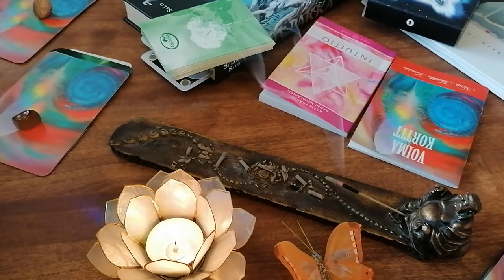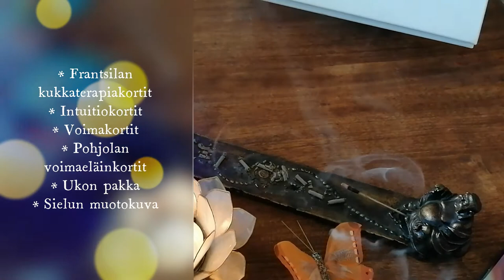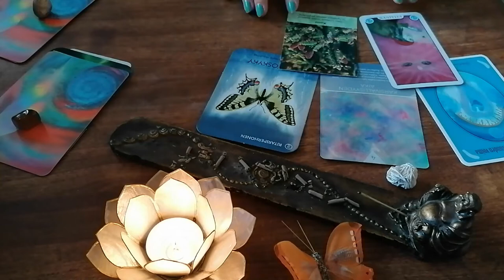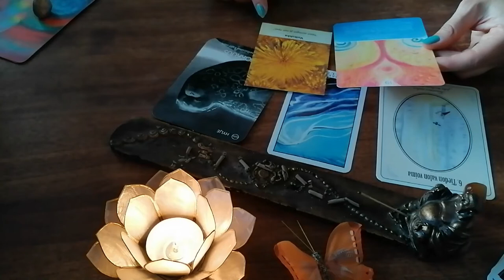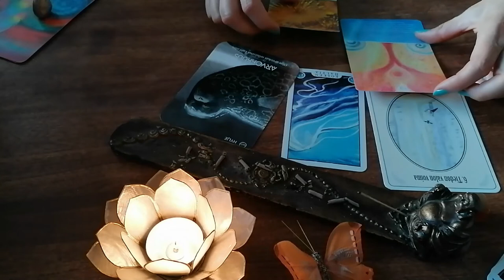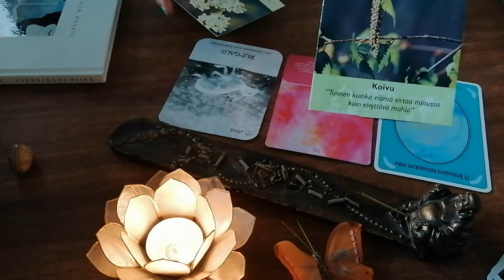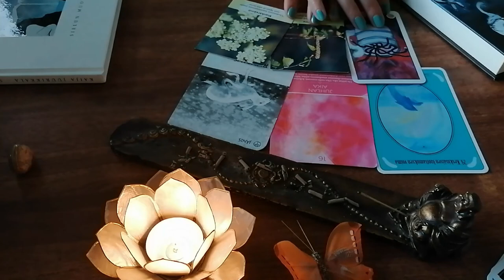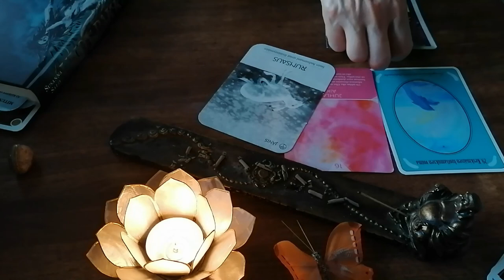Juhannustulkinta 2021, keskikesän energioita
Valitse kortit kivien tai numeroiden perusteella 1,2 tai 3.
Aikaleimat 00:00
Valitse ryhmä = 00:12
Korttien esittely =00:50
Ryhmä 1 = 02:30
Ryhmä 2 = 17:22
Ryhmä 3 = 30:20

Tulkinnoissa on käytetty Suomen suven kunniaksi kotimaisia kortteja:
Voimakortit - Niina-Matilda Kuusisto
Intuitiokortit - Katja Frange, Sanni Nevalainen
Pohjolanvoimaeläinkortit - Maaretta Tukiainen, Markus Frey
UkonPakka - Susanna Salo
Sielunmuotokuvia - Kaija Juurikkala

Olen pahoillani, että näyttämäni kuvat eivät näy videossa.